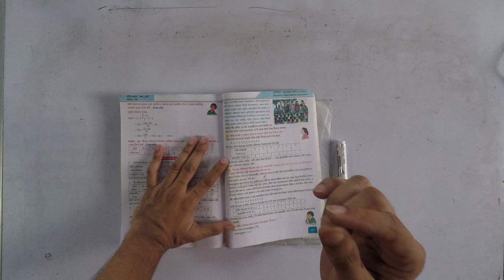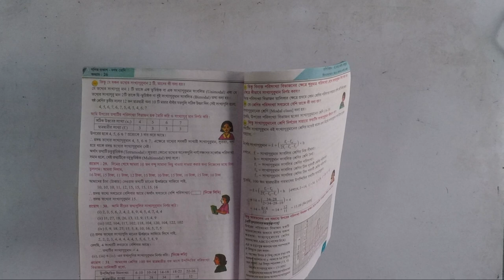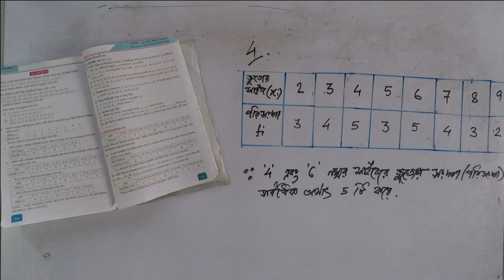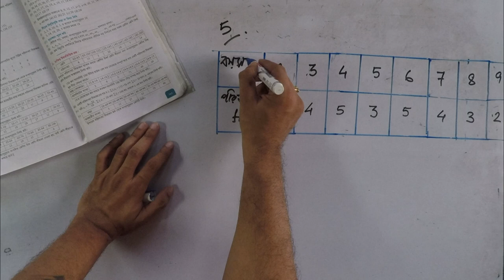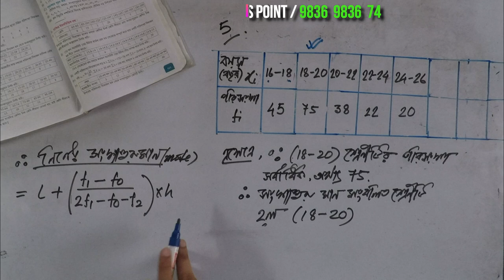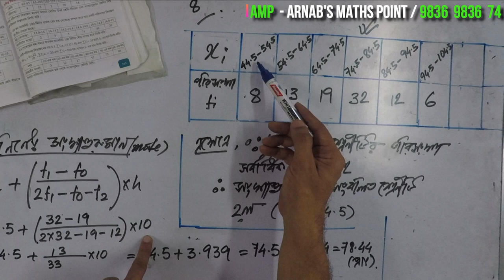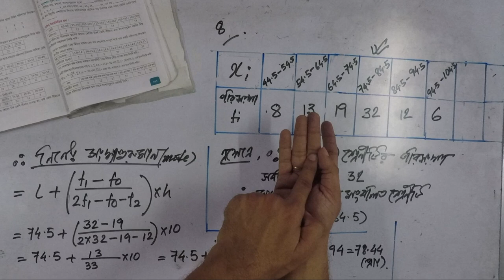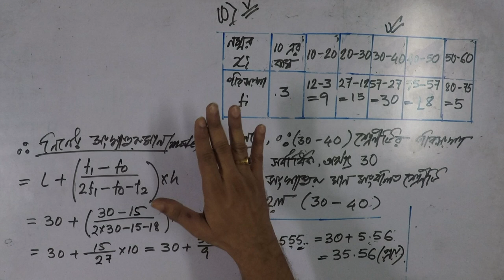CLASS 10 | EX 26 4 | সংখ্যাগরিষ্ঠ মান | MODE